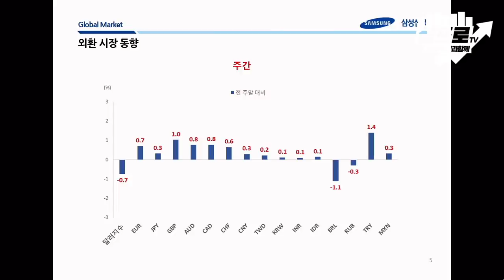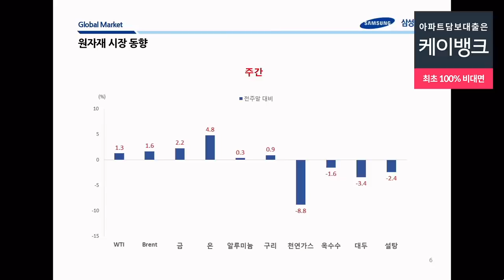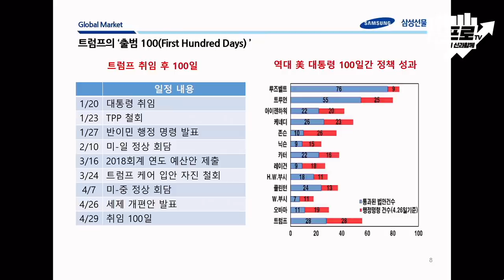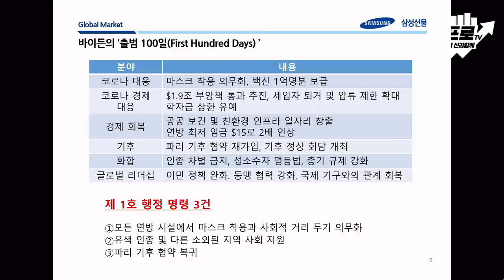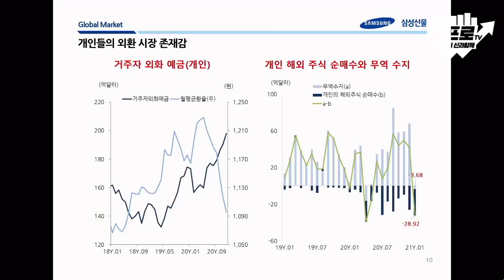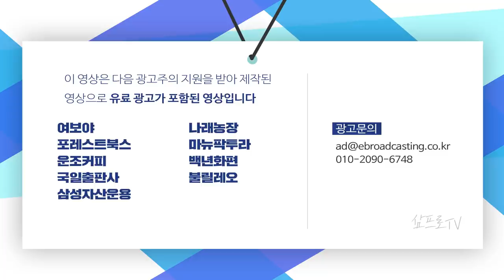바이든 미국 대통령 취임에 시장이 화답한 한 주 f.삼성선물 전승지 책임연구위원